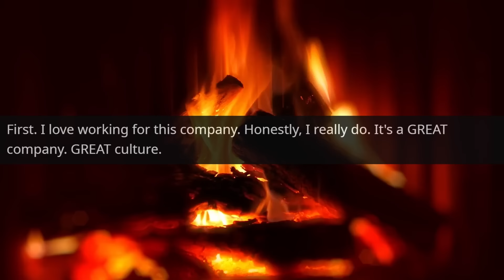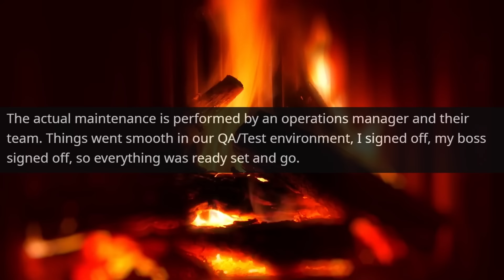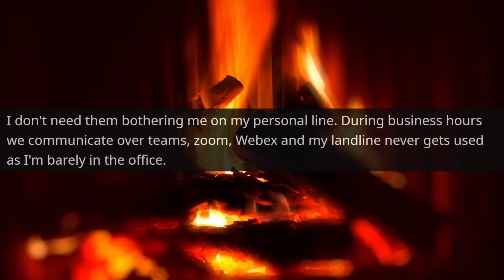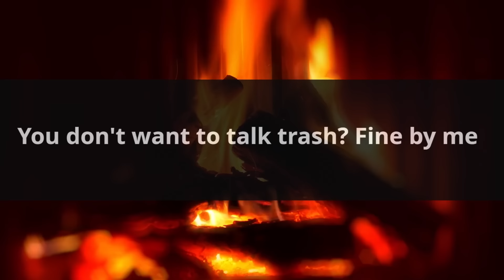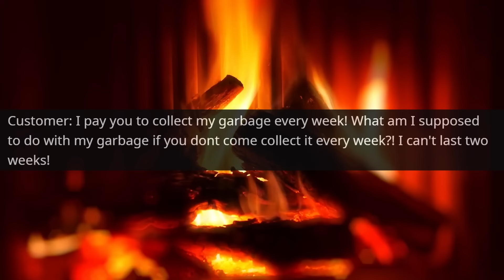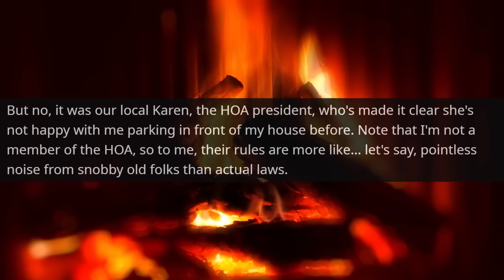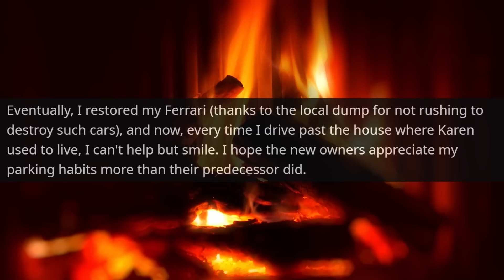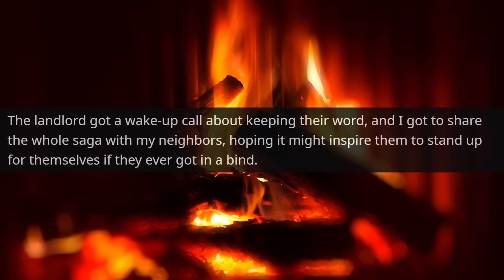HOA Karen towed My Rare car to Junkyard! I'm not HOA member, I Am the Owner of land r/EntitledPeople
Hello,